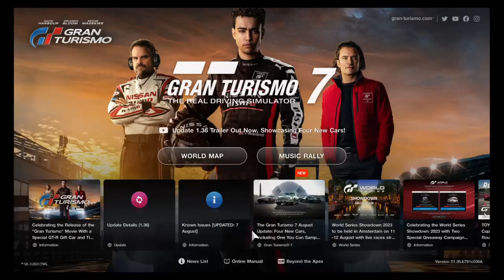Gran Turismo® 7 - Birthday Gift Car